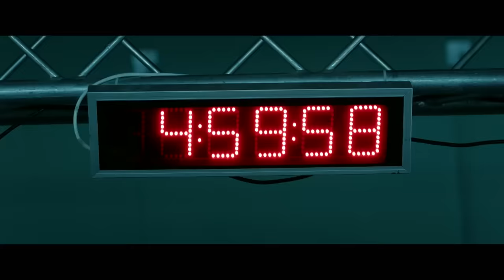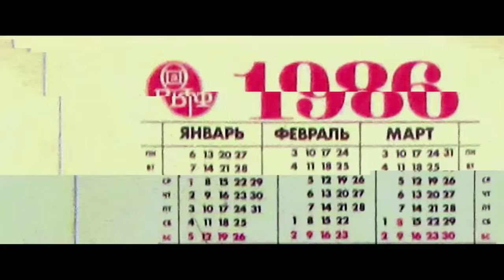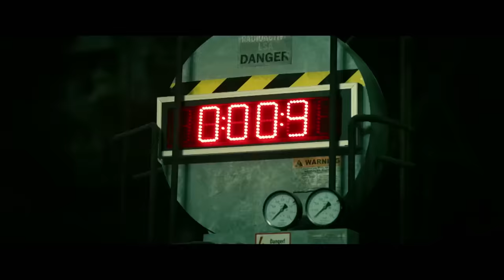ХБ-2 Живая вода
Для них нет ничего святого! Когда дела касается юмора… Тимур Батрутдинов и Гарик Харламов оживят серые будни самым черным юмором. Смотри новые скетчи «ХБ-2» за гранью добра и зла только на PREMIER. Строго 18+! Будет очень жестко, но, как всегда, смешно!
Строго 18+!